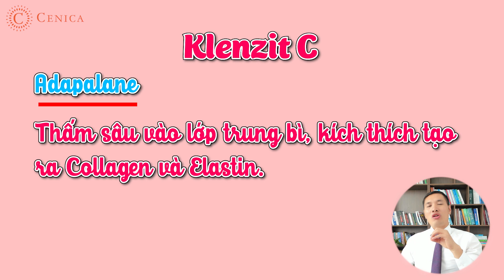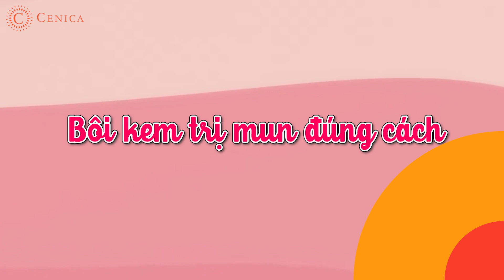BÔI GÌ TRỊ MỤN hiệu quả - SKINCARE CHO DA DẦU MỤN | Đẹp by Cenica - Trương Minh Đạt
Nếu bạn có da dầu mụn, mụn bọc, thâm mụn và điều trị mãi không khỏi... thì đừng lo vì bạn không phải là người duy nhất! Rất nhiều bạn nhắn tin cho DS Trương Minh Đạt hỏi về Các bước Skincare cho da dầu mụn như thế nào tốt? Bôi gì trị mụn hiệu quả? Sản phẩm chăm sóc da dầu mụn nào tốt?
Cùng Đẹp by Cenica - Dược sĩ Trương Minh Đạt tìm hiểu trong video hôm nay nhé!

00:00 Da dầu mụn và nỗi ám ảnh về mụn
01:00 Một số lời khuyên trong chăm sóc da dầu mụn
03:45 Các bước chăm sóc da tại nhà
06:40 Bôi kem trị mụn đúng cách

LƯU Ý: Mọi thông tin đăng tải trên kênh đều mang tính chất tham khảo. Nếu bạn có dấu hiệu bệnh lý cần thăm khám tại các phòng khám, bệnh viện và tuần thủ theo hướng dẫn, phác đồ điều trị của chuyên gia y tế.
Để được tư vấn trực tiếp về các vấn đề CHĂM SÓC DA - SỨC KHỎE PHỤ NỮ, các em có thể nhắn tin vào
ĐẸP BY CENICA - ĐẸP TỪ TRONG RA NGOÀI - DS TRƯƠNG MINH ĐẠT
© Bản quyền thuộc về Cenica
© Copyright by Cenica ☞ Do not Reup